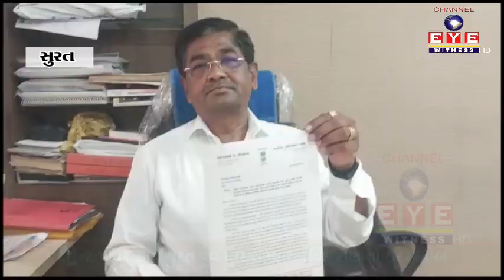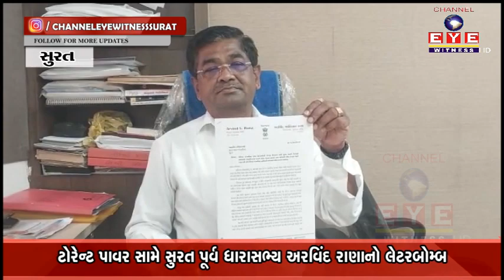ટોરેન્ટ પાવર સામે સુરત પૂર્વ ધારાસભ્ય અરવિંદ રાણાનો લેટરબોમ્બ